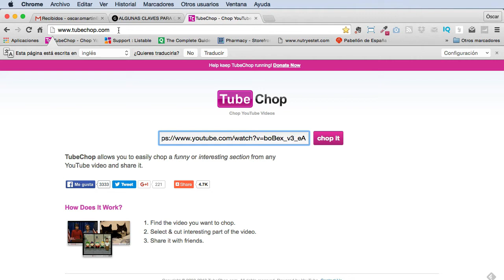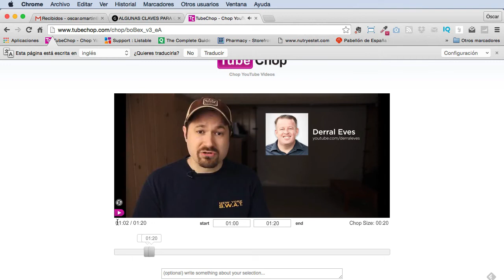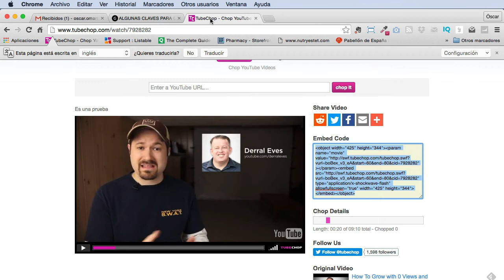Cómo recortar un vídeo de youtube de cualquier canal con Tubechop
En ocasiones necesitaremos añadir un vídeo de YouTube en nuestra web para ilustrar algún artículo pero sólo necesitamos una parte del vídeo.
Y claro, mostrar el vídeo completo hace que no podamos mostrar un detalle concreto de unos pocos segundos.

Existe la siguiente herramienta que te permite precisamente esto, elegir el segundo concreto de inicio y el segundo concreto de salida del vídeo que quieres añadir a tu web.

Saludos
Óscar